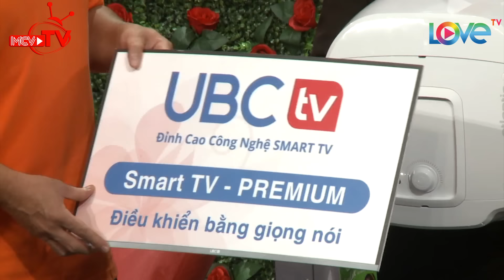Chàng trai Bắc Giang hạnh phúc khi hôn cô giáo Hải Phòng cực kỳ duyên dáng ngay sk BMHH 😍